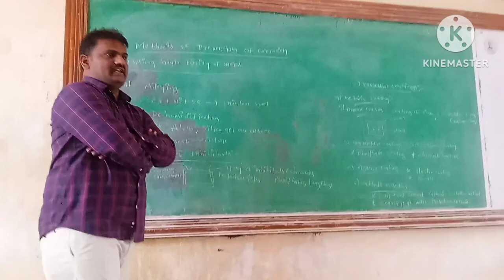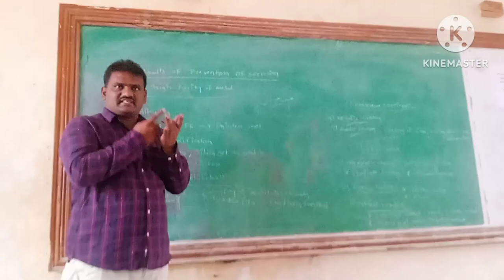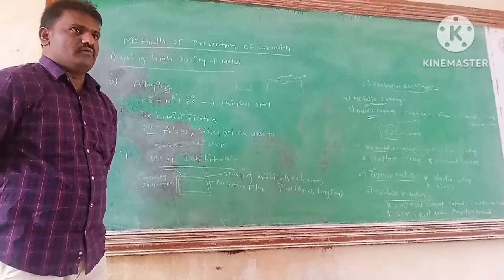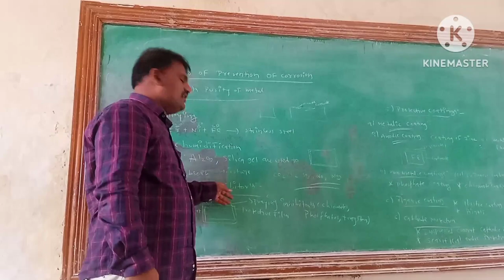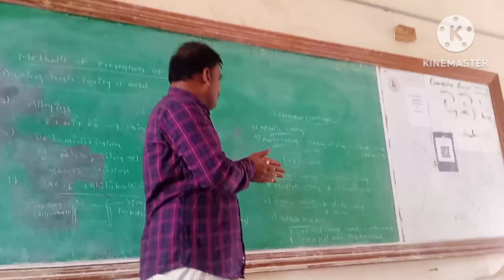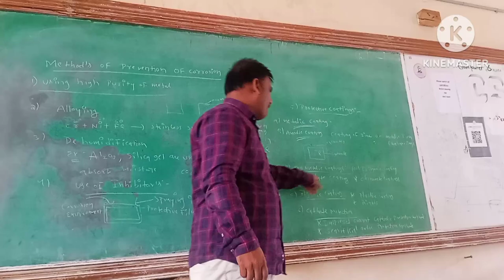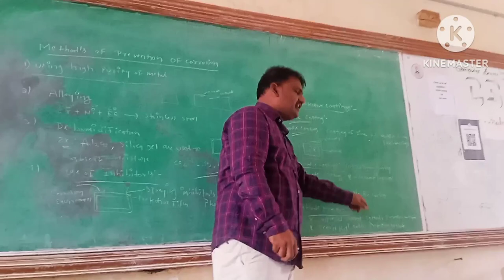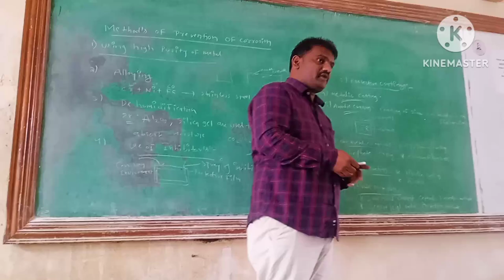Methods of prevention of corrosion